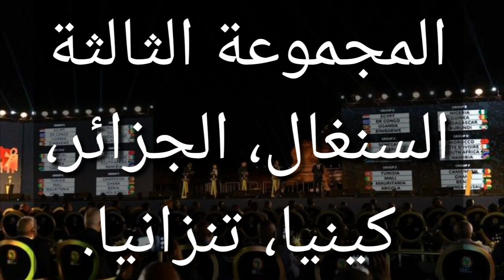قرعة أمم إفريقيا مجموعة سهلة لمصر ونارية للمغرب والبطل مع غانا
قرعة أمم إفريقيا.. مجموعة سهلة لمصر.. نارية للمغرب.. والبطل مع غانا